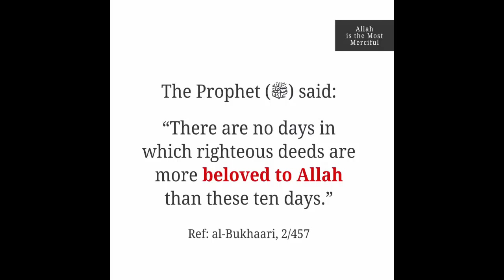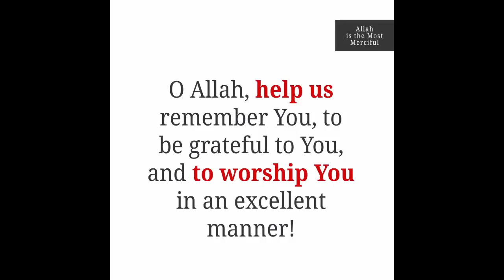The First Ten Days of Dhul Hijjah are the best days of this world 😍 !